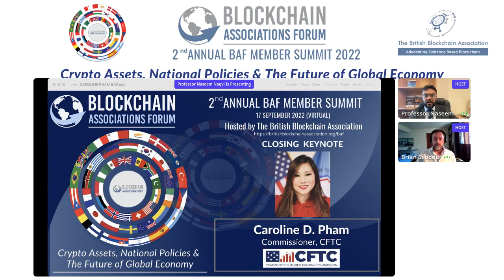BAF 2nd Annual Summit 2022: Closing Keynote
Speaker:
Caroline D. Pham, Commissioner, CFTC

Hosts:
Prof Dr Naseem Naqvi, President, The British Blockchain Association
Brian Scudder, Deputy Secretary, The British Blockchain Association